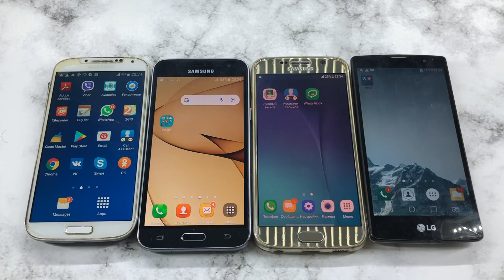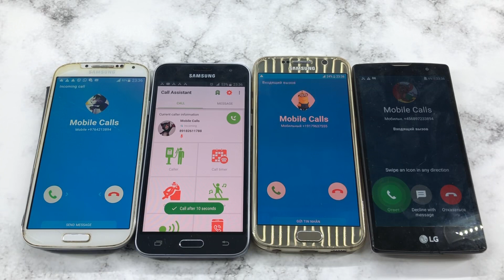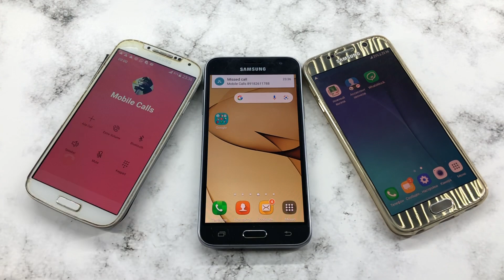Incoming calls Samsung S6, S4 ,J3 ,LG Magna H502 / Mobile Calls